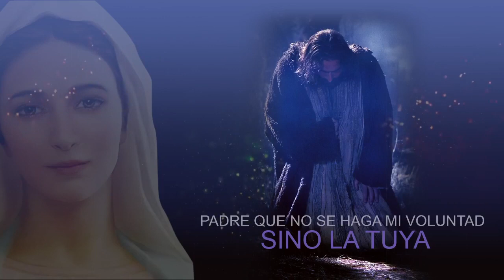REZO DEL ROSARIO EN JUEVES SANTO